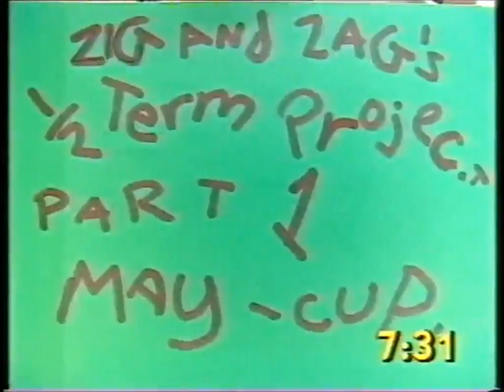Crunch 10 3